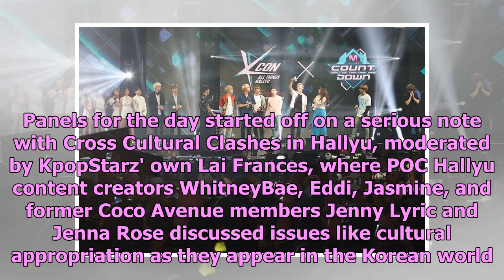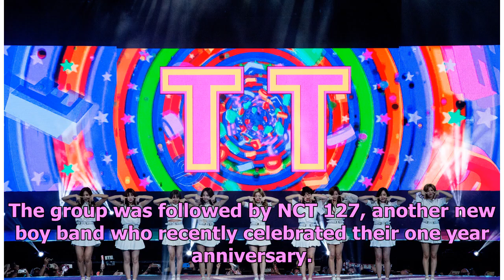A Look Back At A First Timer's KCON 2017 New York [DAY 2]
Although the day started off rough with heavy rains, clearly Mother Nature got the memo that the sec...